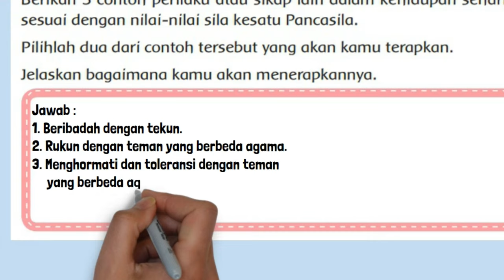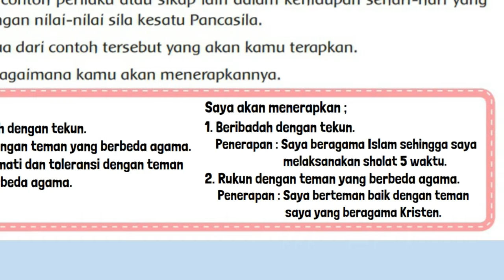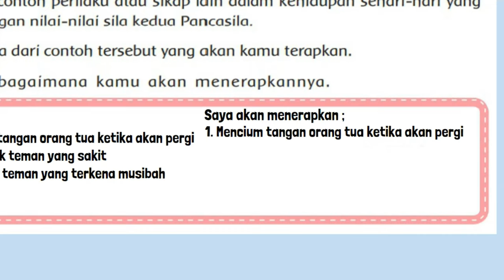Kunci Jawaban Tema 1 Kelas 6 Halaman 27 Contoh Perilaku Atau Sikap Sesuai Sila Kesatu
Kunci jawaban tema 1 kelas 6 SD MI halaman 27 tentang Berikan 3 contoh perilaku atau sikap lain dalam kehidupan sehari-hari yang sesuai dengan nilai-nilai sila kesatu & kedua Pancasila.